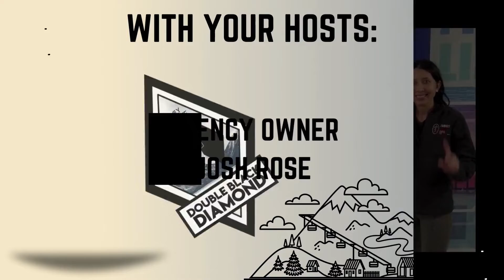Level Up Training Episode 1: Introduction Q&A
Family First Life Agency Owners Athena V., Paige L., Zach L., Rose B., and Josh R. come together to answer questions that agents have within their agencies in their new training Level Up.
Come join us! Hosting every Thursday, 12pm EST via zoom!